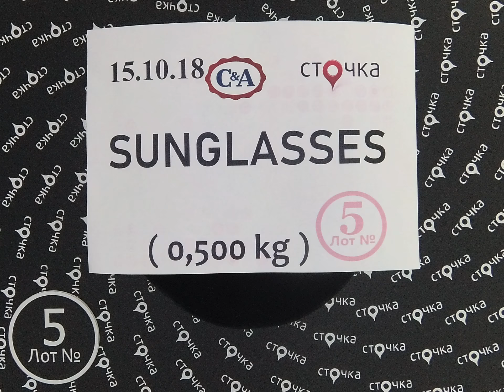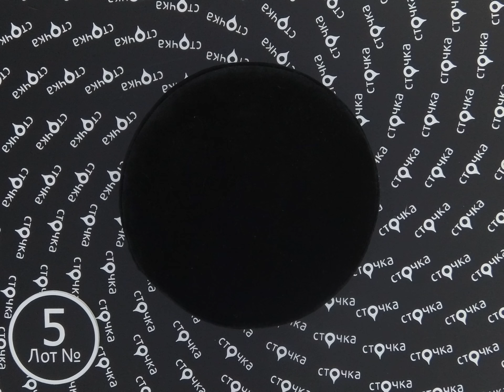C&A SUNGLASSES 5,сток одежда оптом